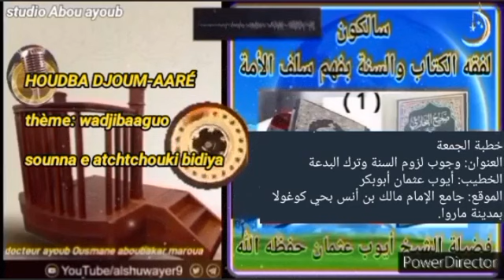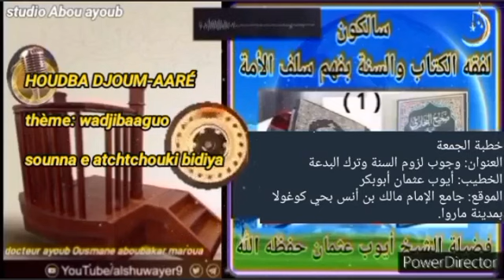docteur ayoub Ousmane aboubakar maroua/ HOUDBA DJOUM-AARÉ